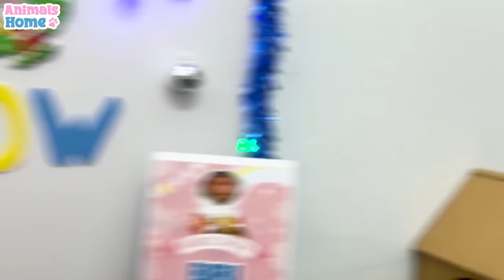Singer BiBi and an exciting weekend